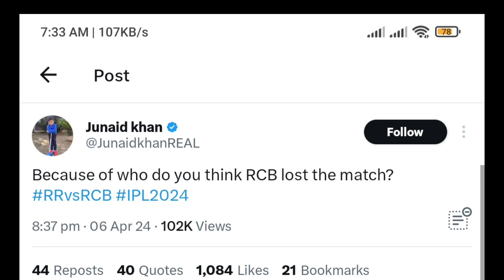Pakistani Trolling Virat Kohli After His Century Ipl 2024 RCB vs RR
pakistani trolling virat kohli after his century ipl

pakistani fans trolling virat kohli

virat kohli reply to babar azam tweet

virat kohli after win against pakistan

abd tweet on virat kohli

virat kohli fans angry on bcci

avesh khan on virat kohli

babar azam copy virat kohli celebration

pakistan trolling virat kohli

pakistan fans trolling virat kohli

virat kohli reply to lsg

pakistani fans say about virat kohli

pakistan fans say about virat kohli

shoaib akhtar reply to virat kohli

shoaib akhtar on virat kohli captaincy